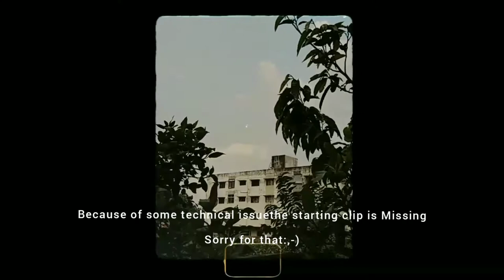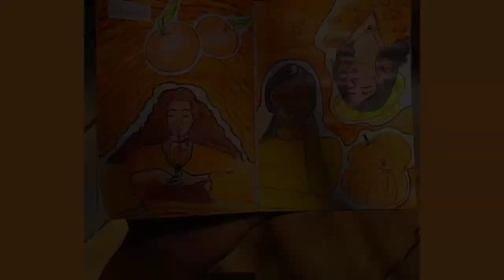Orange 🍊 themed sketch book spread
Hey!
Hope y'all will like it :-)